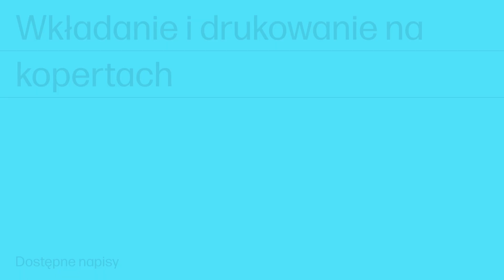Wkładanie i drukowanie na kopertach | HP Color LaserJet 57/6700, X557/654, MFP 58/6800, X579/677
Dowiedz się, jak załadować i drukować na kopertach w drukarkach HP Color LaserJet 5700, X557, 6700, 6701, X654, MFP 5800, X57945, X58045, 6800, 6801 i X677.

Wkładanie i drukowanie na kopertach | HP Color LaserJet 57/6700, X557/654, MFP 58/6800, X579/677 | HP Support